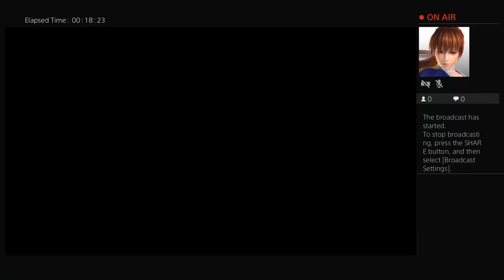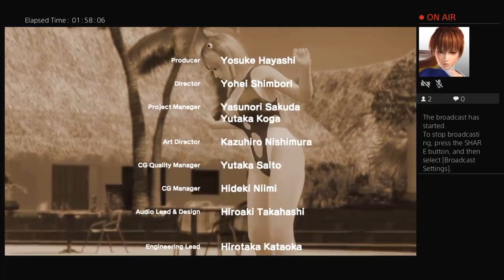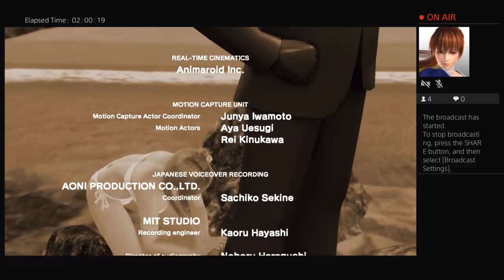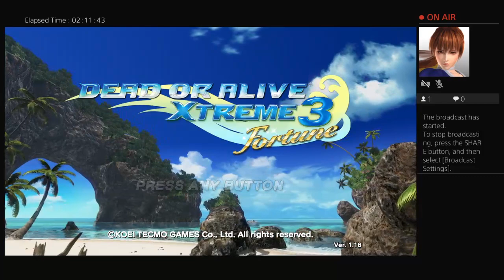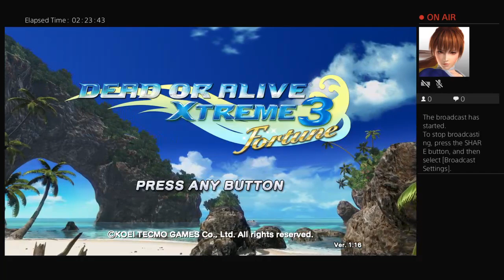Dead or Alive Xtreme 3 Fortune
Kasumi's vacation.